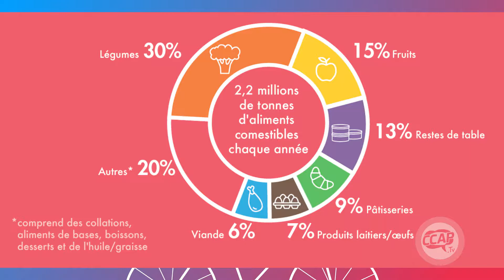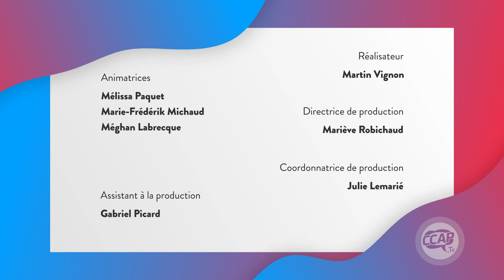Émission du 30 novembre 2020 | Br@nché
Br@nché vous offre un condensé de tout ce que vous devez savoir : activités à faire près de chez vous, actualités dans la MRC et nouveautés TV et techno!